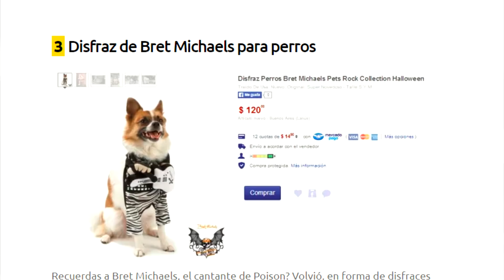COSAS MUY RARAS QUE VENDE LA GENTE